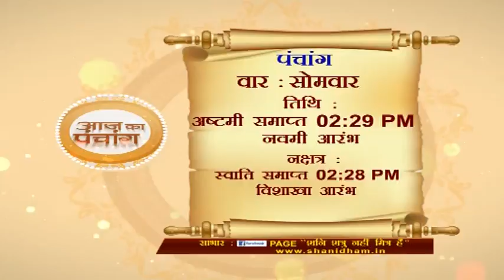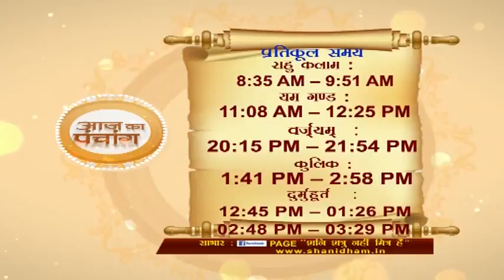आज का पंचांग ||28 January 2019 || Success Key || Paramhans Daati Maharaj